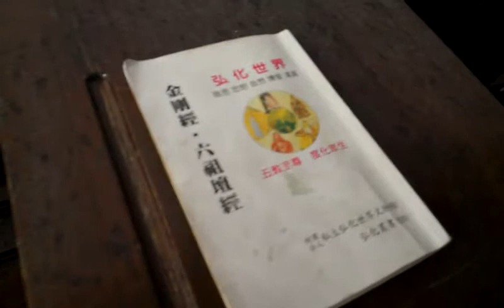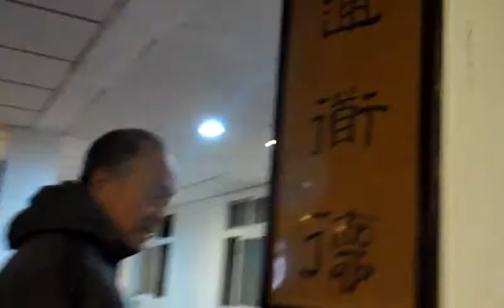參訪弘化懷幼院藏經閣VIDEO2686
新年快樂？施與受之間─地主與佃農互相依存關係